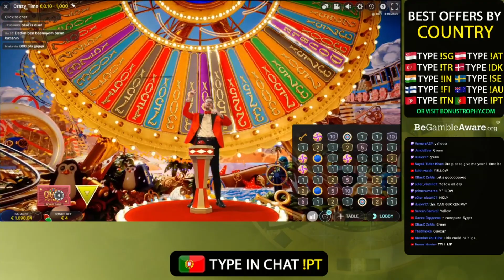15X MULTIPLIER 750X CRAZY TIME!! BIG WIN!!!!!!!